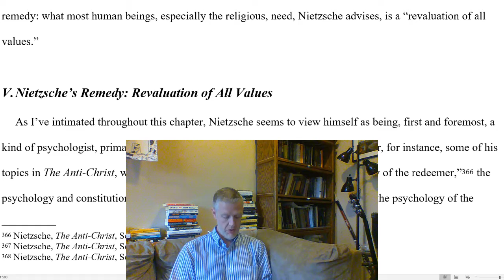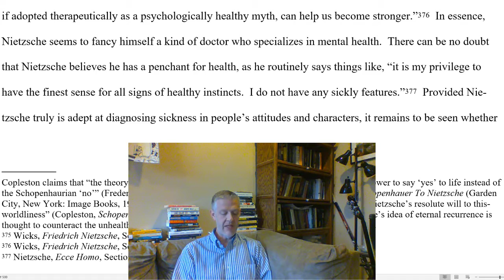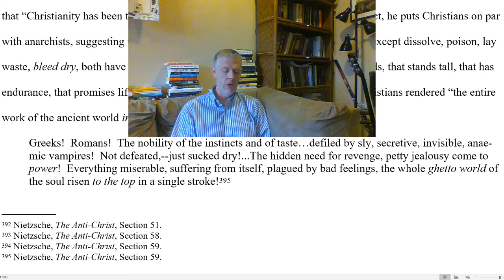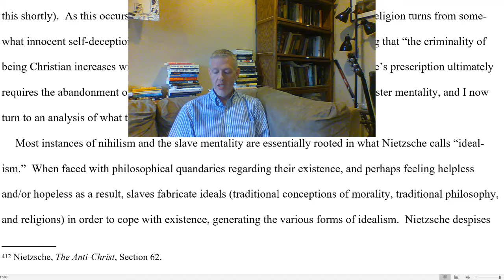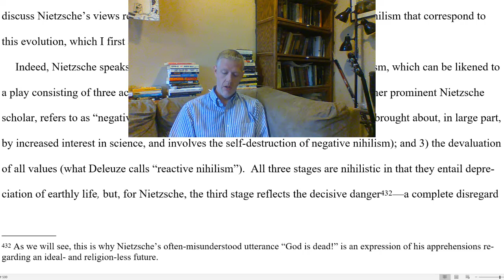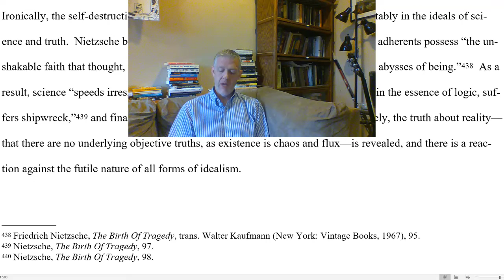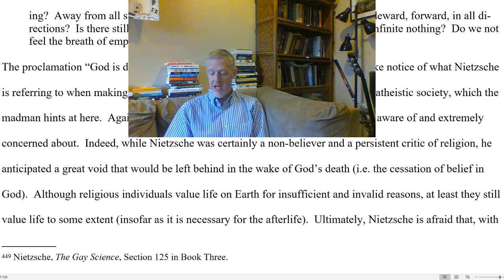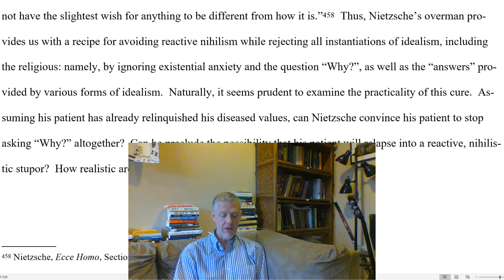The Utility of Religion: Mill, Nietzsche, and James-15. Chapter 2 (Part V)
In this video, I read Part V, Nietzsche’s Remedy: Revaluation of All Values, from Chapter 2 of The Utility of Religion: Mill, Nietzsche, and James.

Introduction 0:00

V. Nietzsche’s Remedy: Revaluation of All Values
42. Nietzsche Fancies Himself a Psychologist 0:11
43. Nietzsche Clearly Disdains the Slave Mentality and Advocates Life Affirmation 4:43
44. Religion (and Slaves in General) Stymies the Emergence and Flourishing of Masters 6:55
45. Nietzsche’s Contempt for Contemporaries 9:35
46. Science and the Prospects of Masters 12:37
47. The Problem of Idealism 14:11
48. Nietzsche’s Prescription: Honesty and A Revaluation of All Values 16:45
49. The Stages of Nihilism 18:47
50. Science and the Natural and Inevitable Devaluation of Idealism 22:35
51. The Similarity between the Natural Devaluation of Idealism and Nietzsche’s Own Revaluation of All Values 24:04
52. How Efficacious Is Nietzsche’s Remedy? 25:13
53. “God Is Dead!” Warns of the Difficulties 26:33
54. Nietzsche’s “Overman” 29:24
55. Are We “Human, All Too Human”? 32:14

Conclusion 34:29

*If you would like to view a version of this video without the textual overlay, go

[Recorded December 15, 2020; Edited with Textual Overlay on March 17, 2022]